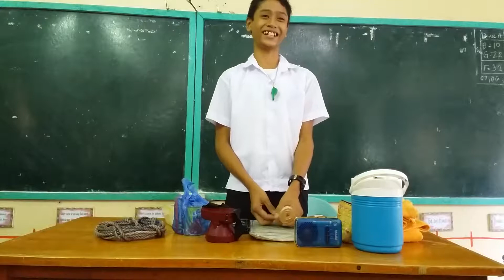Albert Jan Edades | Science 10 | Unit 1 Module 1 Performance Task - Family Emergency Kit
The goal is to help the family prepare for an impending emergency. The task is to prepare an emergency kit for the whole family. The students are the one who will decide on what items should be in their family emergency kit.

This activity is to raise awareness to students since our country (Philippines) is susceptible to different disasters such as earthquakes, volcanic eruptions, and tsunamis.

Therefore this task is a must to prepare and ensure safety and survival when these disasters strike.

Reference:
Science 10 Learner's Material page 33
(DepEd K-12 Curriculum)

Adviser:

IRVIN N. ECALNIR
Teacher I
Lauis National High School
Schools Division of Zambales
Region III/ Central Luzon
Philippines